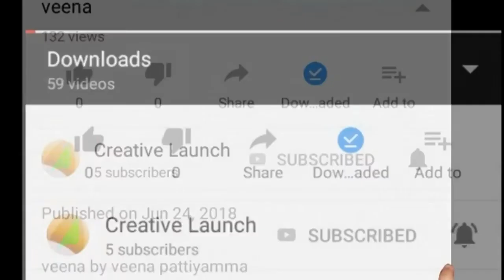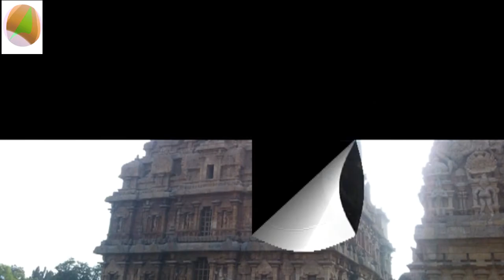Thanjavur Big Temple-Rajarajewaram/Brihadisvara Temple/Periya Koil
In the sanskrit the temple is known as Brihat Esvaram,means big temple.This temple was constructed in stone by the great king Rajaraja-1.